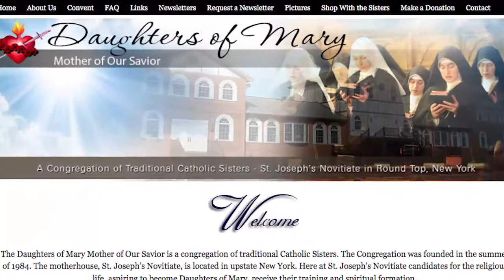Handmade Chapel Veils - Daughters of Mary, Mother of Our Savior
These delicate veils are made with very soft lace and trimmed with lace.  All of the veils are handmade by the Sisters.